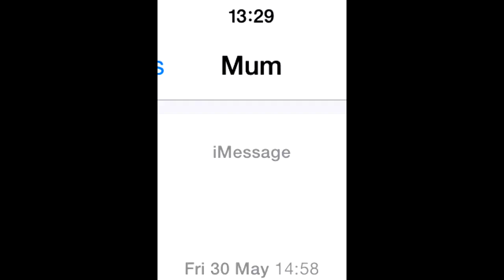Obey KJW: KJW Goes Solo - Episode 1 (MW2 LIVE Sniping)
[Open more for description!]

FOLLOW OUR TWITCH FOR DAILY LIVESTREAMS & a chance to play with us + Giveaways!